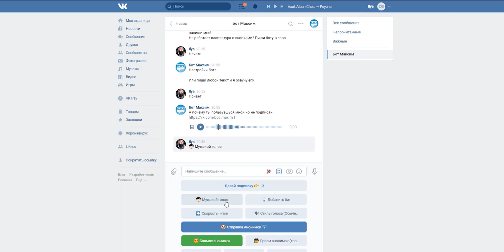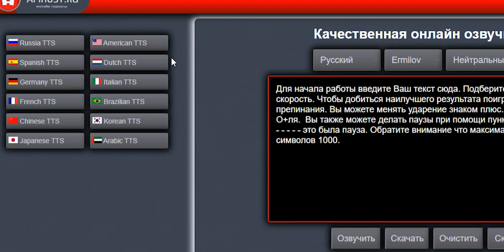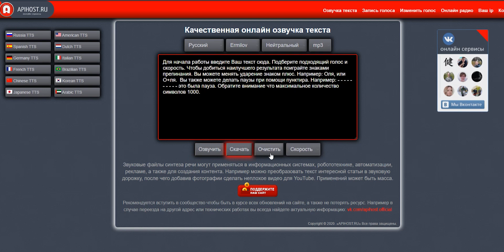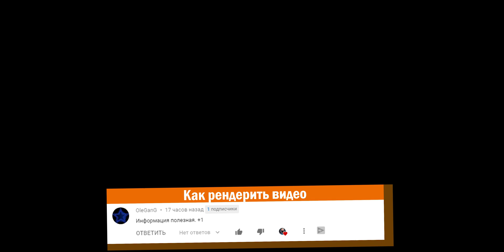Как озвучить текст ботом | Синтез речи | Как озвучить видео без микрофона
В этом видео вы узнаете, как сделать синтез речи.
Я вам расскажу о 2-х способах озвучки текста. Это может пригодится для записи своего ролика на YouTube и многого другого. Применений масса.

🎵Музыка из видео:
FIFO - FREE TRAP BEAT | No Copyright Trap (BNB Productions)